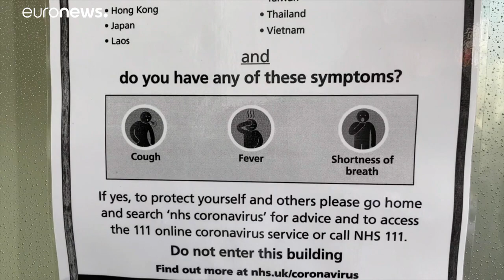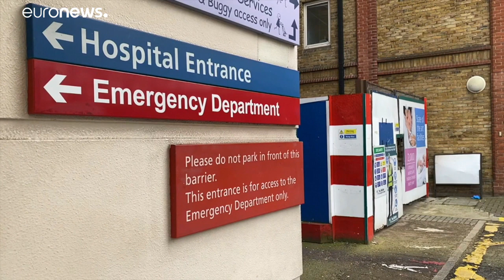UK, appello dei medici ai malati oncologici: "Tornate in ospedale"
L'invito è a non sottovalutare i sintomi; tra medici dirottati verso i reparti covid-19, chemio e prevenzione interrotte, si temono migliaia di morti in più